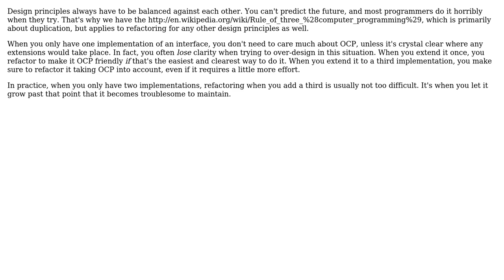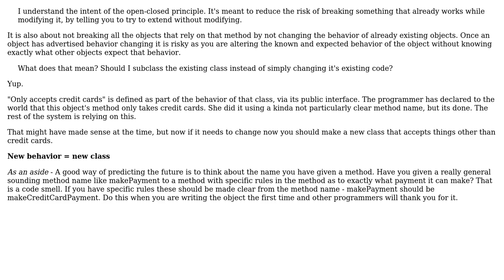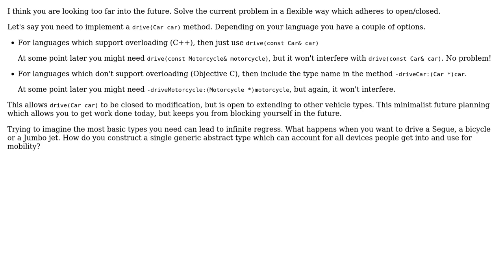Software Engineering: How to adhere to the open-closed principle in practice? (3 Solutions!!)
Software Engineering: How to adhere to the open-closed principle in practice?

With thanks & praise to God, and with thanks to the many people who have made this project possible! | Content (except music & images) licensed under CC BY-SA | Music | Images & others | With thanks to user Karl Bielefeldt user Jeffery Thomas user Cormac Mulhall user Aviv Cohn and the Stack Exchange Network Trademarks are property of their respective owners. You are responsible for your own actions.